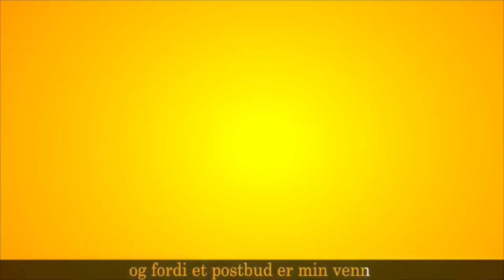Lille Hasse Hare | Norske barnesanger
Lille Hasse Hare har ei flue på sitt hode.
og vips så var den vekk!
bzzzzzzzz

Lille Hasse Hare har ei flue på sin nese.
bzzzzzzzz

Lille Hasse Hare har ei flue på sin munn.
bzzzzzzzz

Lille Hasse Hare har ei flue på sin tunge.
bzzzzzzzz

Lille Hasse Hare har ei flue i sin mage.